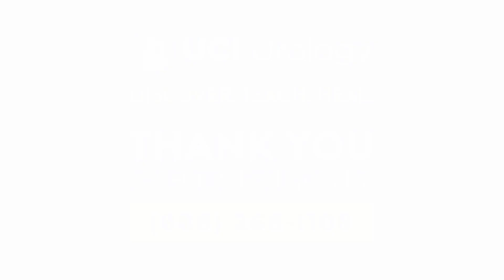Recovery Time for Kidney Stone Treatment by Dr. Ralph Clayman - UC Irvine Department of Urology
Dr. Clayman is a Professor at the Department of Urology at UC Irvine in Orange County, CA. He is listed among the Best Doctors in America® for Urology and is well-known for his expertise in minimally invasive surgery for kidney stone disease, kidney cancer, and ureter strictures.

Dr. Clayman is the author of textbooks on laparoscopic and percutaneous urologic surgery, and has published more than 400 peer-reviewed papers and book chapters. He is co-founder and co-editor of the Journal of Endourology and has 14 minimally invasive surgical instrumentation patents to his name. He has received numerous national and international awards.